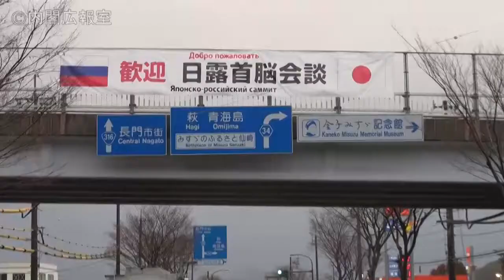日露首脳会談等-１日目- ―平成28年12月15日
平成２８年１２月１５日、安倍総理は、山口県長門市でロシア連邦のウラジーミル・ウラジーミロヴィチ・プーチン大統領と会談を行いました。